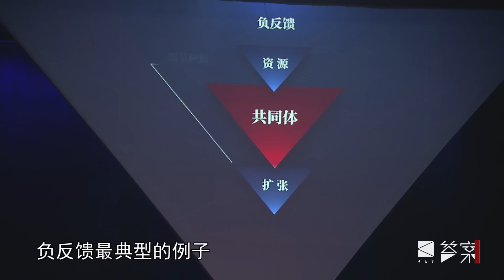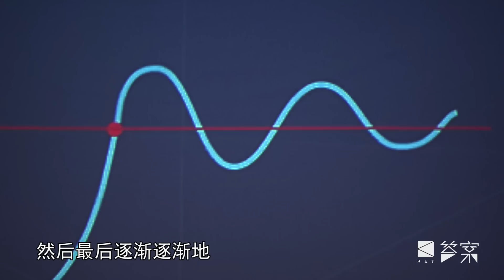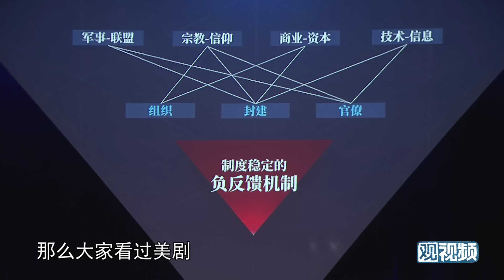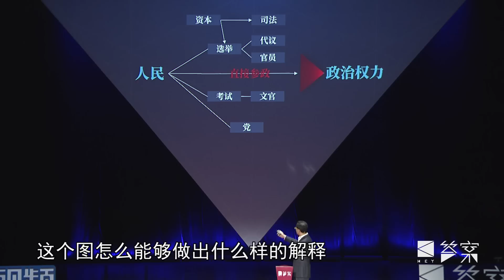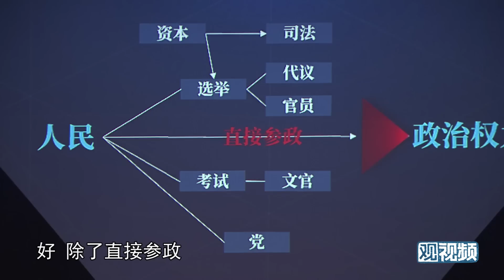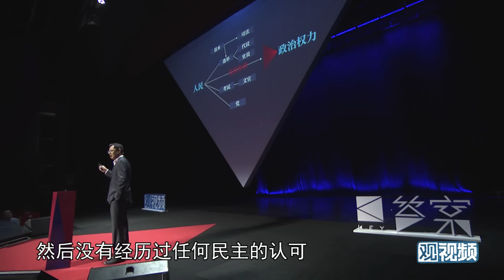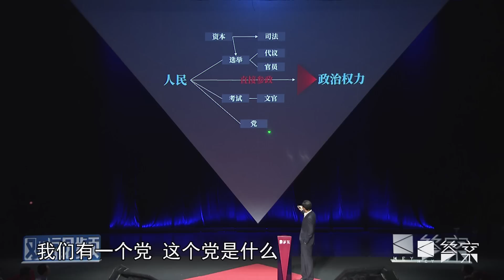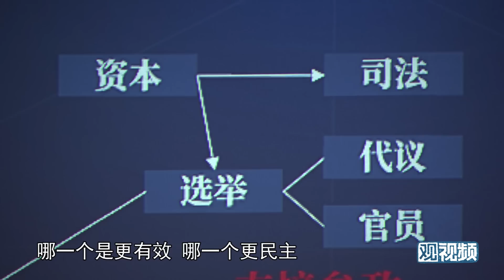观视频答案年终秀14：范勇鹏｜怎样理解各国的政治制度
范勇鹏老师的演讲出炉啦！
一个现代社会的普通人，是否需要学习政治知识，他又需要怎样的政治知识？现在许多“营销号”，经常会贩卖一些“知识焦虑”，比如养生，理财，两性关系……但实际上，政治也同样时时刻刻在影响着我们每个人生活。
不过我们也都知道，政治是个很复杂很宏大的概念，不同国家地区、不同历史时段，政治情况都有各种差别，所以我们就更需要一些基本的维度帮助我们来理解政治。而范勇鹏老师的演讲，就尝试为我们提供解读政治制度的方法……
范老师一直致力于将比较学术的内容科普给大家，有时概念比较抽象，理解门槛也比较高，好在范老师讲话特别有魅力，这种课我大不了反复多听几遍！2020年，我们也会争取让“火辣辣的范老师”多更新，同学们可以期待一下[害羞][害羞][害羞]。
胡锡进：工作日日播
眉山论剑：每周二准时更新
睡前消息：每周二周五周日更新，时常加更
也说：每周三更新
非同凡响：每周六更新
丛书说起：每周日更新
一勺思想：每周不定期更新